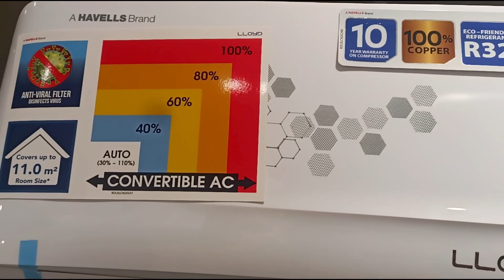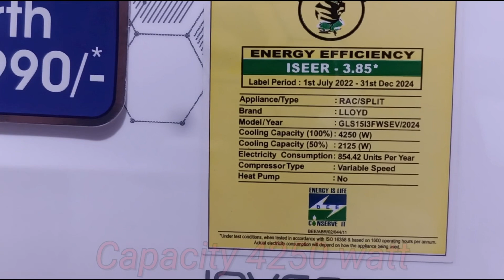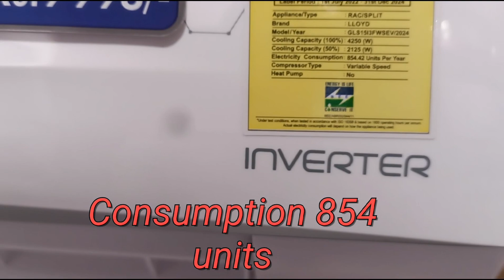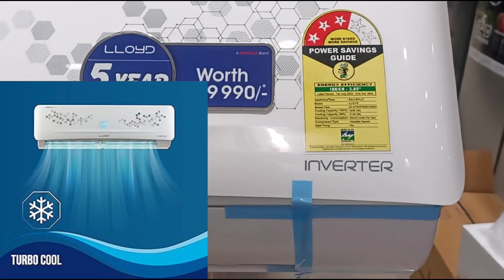LLoyd Ac 2024⚡Lloyd Air conditioner 2024⚡ Lloyd 1.5 Ton Ac in India 2024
Doston apko Lloyd ac 2024 mein buy karna hai toh ye video apke liye useful hoga.

                       💥Best buy link⬇️

✅Lloyd 0.8 Ton 3 Star Inverter Split AC (5 in 1 Convertible, 100% Copper, Anti-Viral + PM 2.5 Filter)

✅Lloyd 1.0 Ton 3 Star Inverter Split AC (5 in 1 Convertible, Copper, Anti-Viral + PM 2.5 Filter)

✅Lloyd 1.0 Ton 5 Star Inverter Split AC (5 in 1 Convertible, Copper, Anti-Viral + PM 2.5 Filter)

✅Lloyd 1.2 Ton 5 Star Inverter Split AC (5 in 1 Convertible, 100% Copper,

✅Lloyd 1.5 Ton 3 Star Inverter Split AC (5 in 1 Convertible, Copper, Anti-Viral + PM 2.5 Filter)

✅Lloyd 1.5 Ton 5 Star Inverter Split AC (5 in 1 Convertible, 100% Copper, Anti-Viral + PM 2.5 Filter)

✅Lloyd 2.0 Ton 5 Star Inverter Split AC (5 in 1 Convertible, Copper, Anti-Viral + PM 2.5 Filter)

Lloyd ac 2024 model
Lloyd ac 2024
Lloyd air conditioner
Lloyd ac in India 2024
Lloyd air conditioner 2024
Lloyd inverter ac 2024
best air conditioner in India 2024
best ac Lloyd
best ac
air conditioner 2024
air conditioner
best 1.5 ton 5 star ac 2024
best ac buying guide 2024